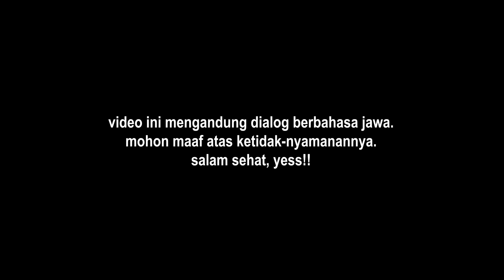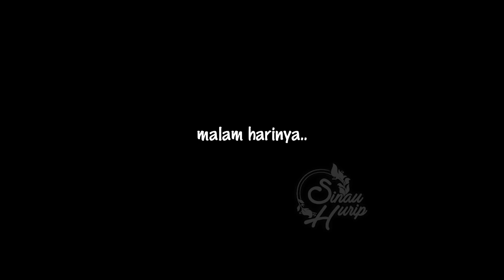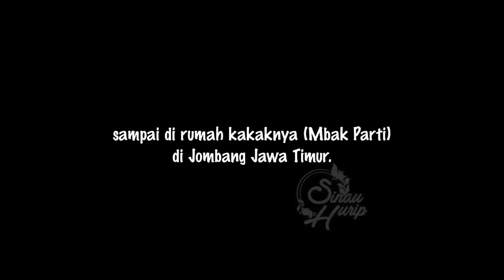PRIA YANG NANGIS ini AKHIRNYA ❗️🥹❗️20 TAHUN TERPISAH dari KELUARGA, DAN AKHIRNYA | # HERIYANTO